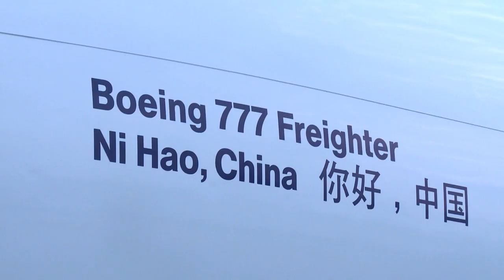Lufthansa Cargo "Ni Hao China"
Ni Hao China - that's the name of our brand-new B777F. And it fits perfectly that Shanghai is the first city on our global network which we service with daily flights. On its first flight to Shanghai the "Triple Seven" received its christening with loads of water. But take a guess: How many cities do Lufthansa Cargo and Lufthansa Passenger Airlines approach on the Chinese mainland?